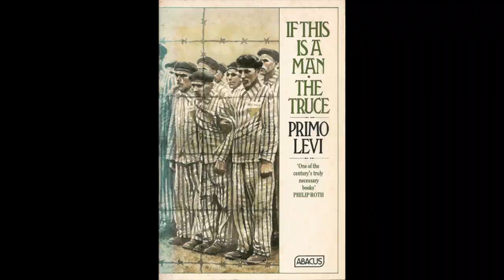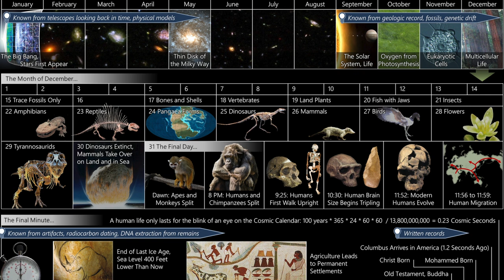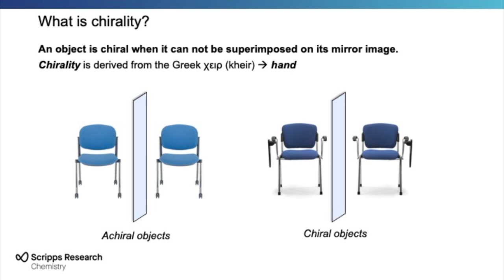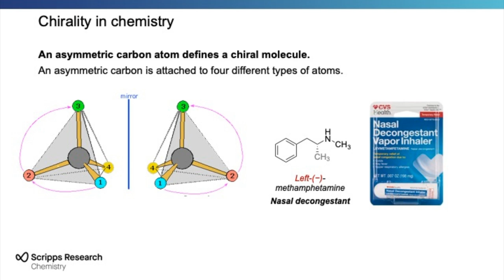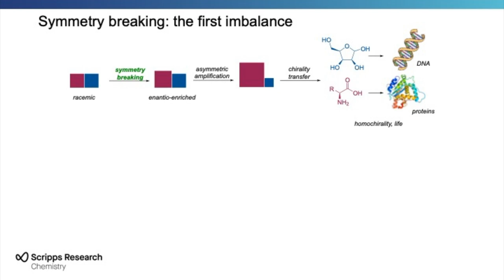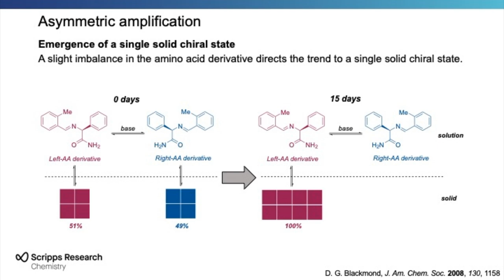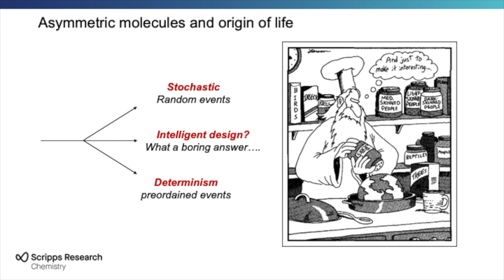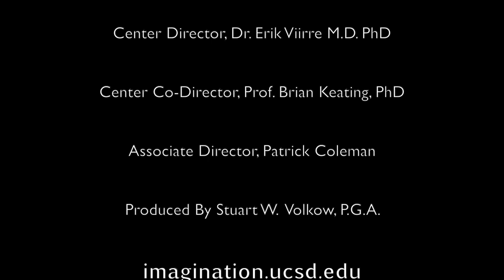Primo Levi, the origin of life, and twisted DNA!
Primo Levi was deeply interested in the fascinating mystery of the Origin of Life. In particular, in his essay “Asymmetry and Life” he deals with questions related to the Origin of Homochirality. What are the prebiotical processes that, starting from a symmetric world, established a living world dominated by asymmetric biomolecules, such as L-amino acids and D-sugars? Would life be possible with the mirror image of these molecules? In this short interview, starting from Primo Levi’s writings, we will go through some answers that modern chemists are presenting to the questions raised by Primo Levi. A conversation with Scripps Research Institute Postdoctoral Scientist Luca Legnani Ph.D. and Into the Impossible Producer Stuart Volkow.